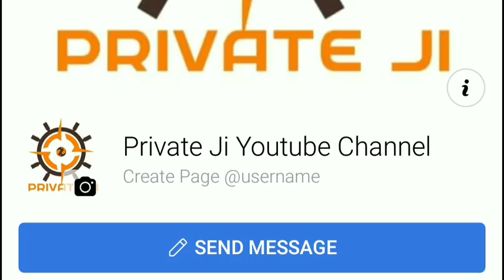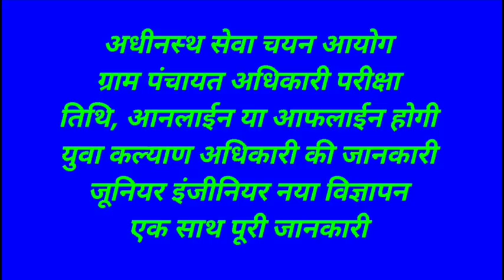Private Ji - Upsssc Latest News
अधीनस्थ सेवा चयन आयोग ग्राम पंचायत अधिकारी परीक्षा तिथि, आनलाईन या आफलाईन होगी, युवा कल्याण अधिकारी की जानकारी, जूनियर इंजीनियर नया विज्ञापन, एक साथ पूरी जानकारी